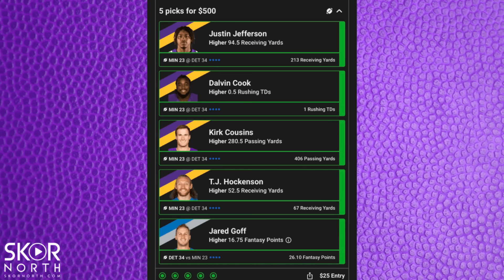Minnesota Vikings most beleaguered coordinators of all time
Minnesota Vikings most beleaguered coordinators of all time involving Gary Kubiak, Norv Turner, Ed Donatell, John DeFilippo and more on this week’s pecking order.